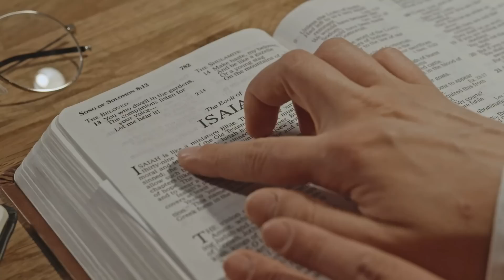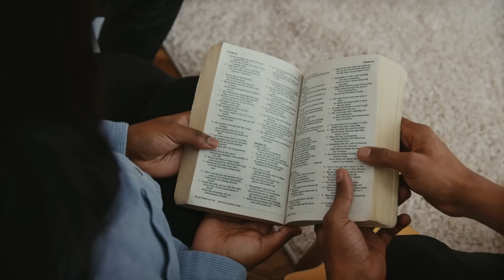O ATOR PAULO GUSTAVO ZOMBOU DE DEUS? - Entenda essa história!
(Gálatas 4:16)